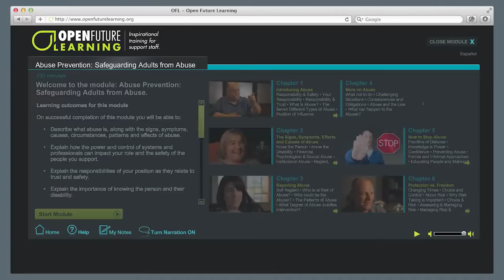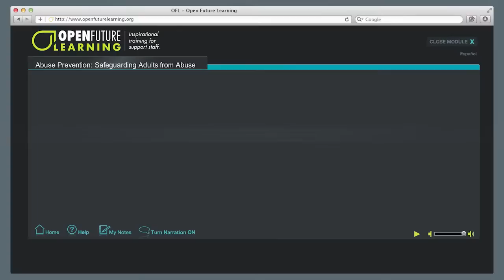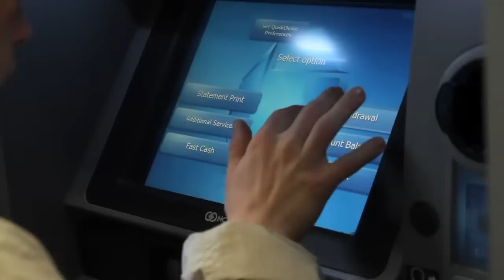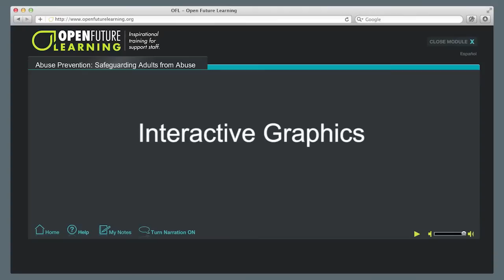Module Trailer: Abuse Prevention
This module offers one of the only dedicated abuse prevention and safeguarding trainings that is truly specialized to the needs of the people we support. This is not a generic human services or health and social care training. Expect passion, values, first-hand examples, and stories to underline the importance of keeping people safe.

This module teaches support staff how to recognize and report abuse. It underlines a zero tolerance approach to abuse, and clearly explains the role and responsibilities of the support staff person.

We also offer a dedicated review detailing how the support professional can help the people they support to be their own frontline of defense against abuse.

This module includes video presentations from Dave Hingsburger, Tanya Carnell, Roger Crown, and Doreen Kelly.

On successful completion of this module, you will be able to:

- Describe what abuse is, along with the signs, symptoms, causes, circumstances, patterns, and effects of abuse.

- Explain how the power and control of systems and professionals impact your role and the safety of the people you support.

- Know how to recognize and report abuse when it is witnessed or reported to you, and be able to describe the process that should take place after reporting abuse.

- Help the people you support to be able to stop and also better protect themselves from abuse.